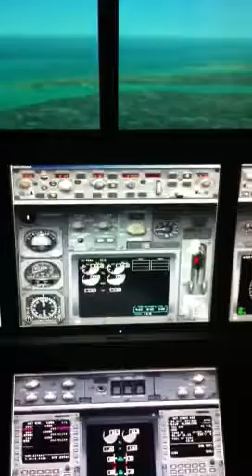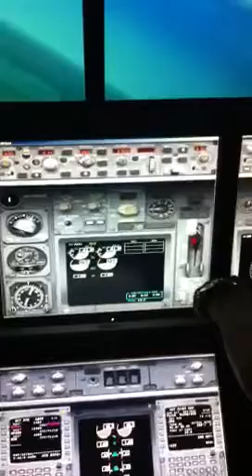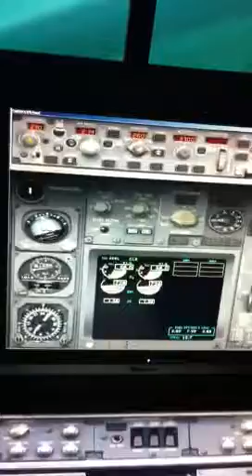Instrument Procedures Trainer Mumbai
737 Instrument Procedures trainer in Mumbai.

Best place to prepare for your Simulator check where you can learn and practice
1. VOR tracking, Holdings and VOR approaches in EFIS VOR mode
2. Normal & Single engine ILS approaches.
3. Cockpit preparation
4. Complete simulator check profile of Jet Airways, Air India & Spice Jet